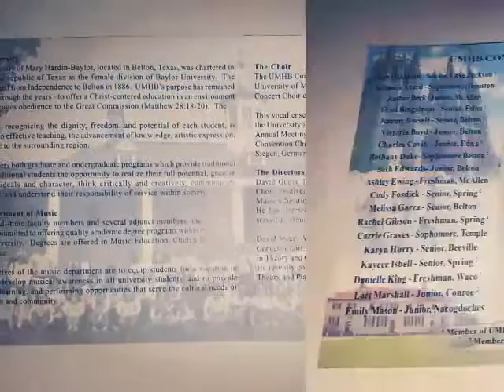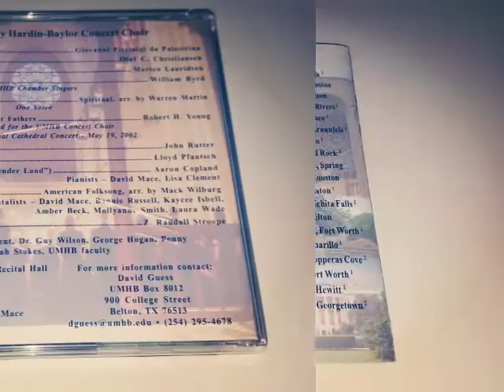Canite Tuba - UMHB Concert Choir Spring 2002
Directed by (now Dr.) David Guess
Performed by University of Mary Hardin- Baylor Concert Choir Spring 2002
By Giovanni Pierluigi da Palestrina